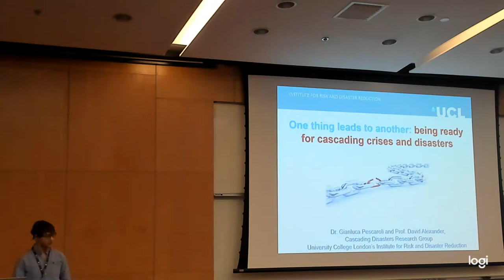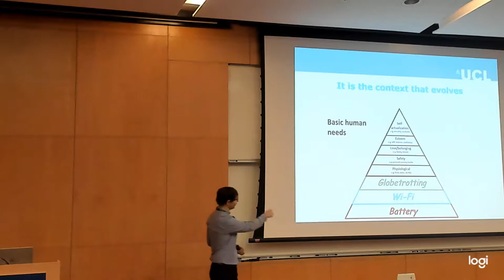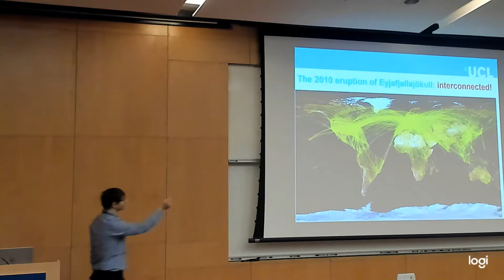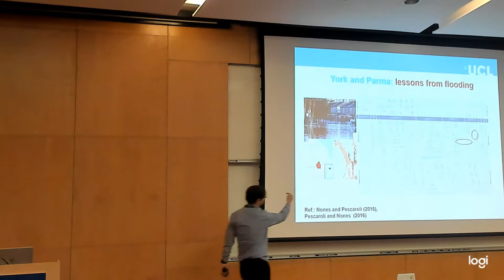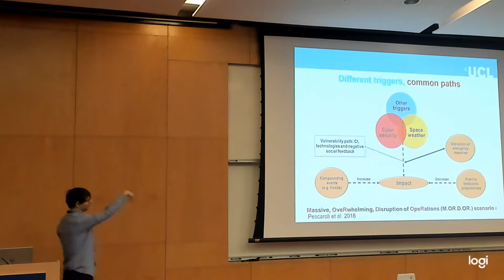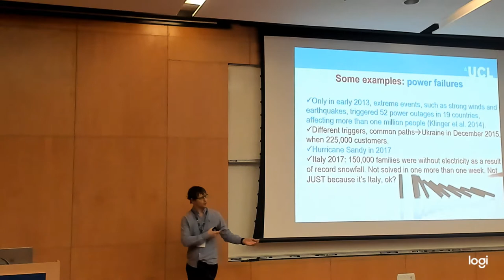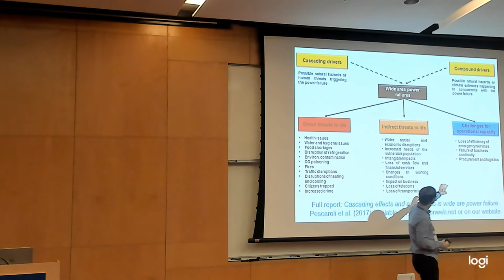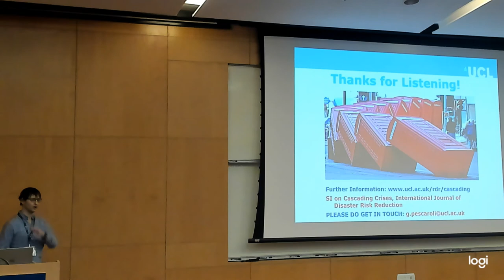Cascading Disasters Conference Nov 29 2019 Gianluca Pescaroli